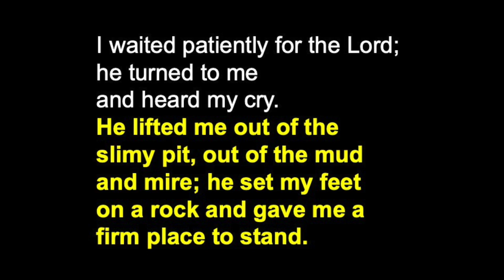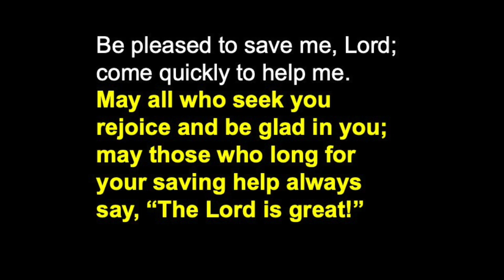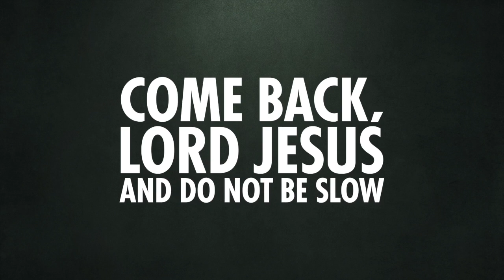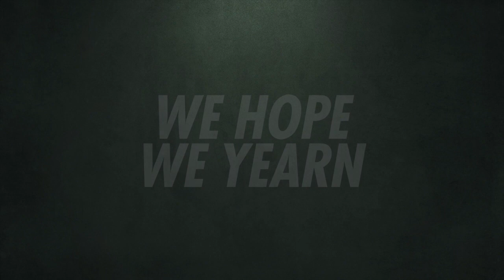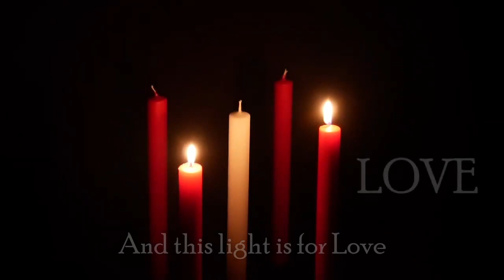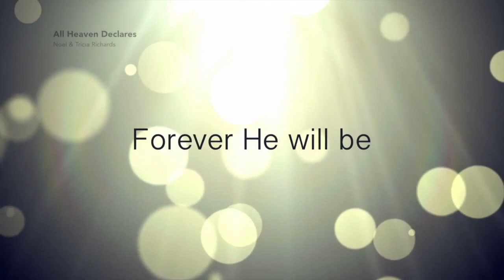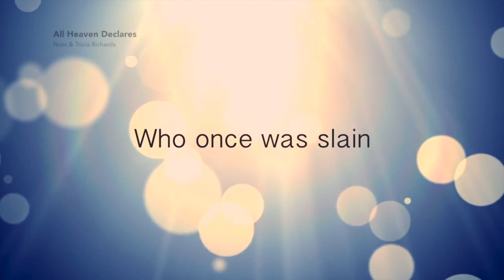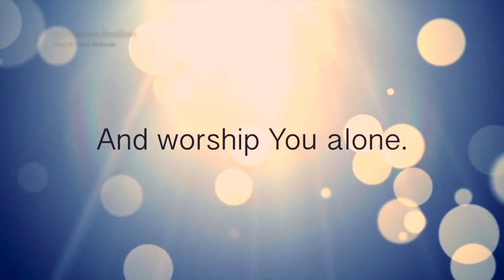Sunday 6th December